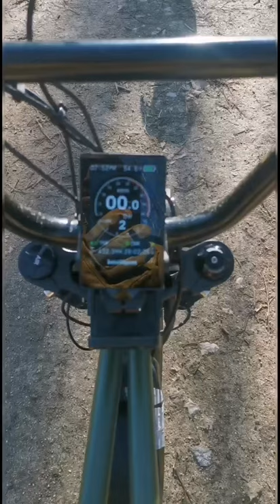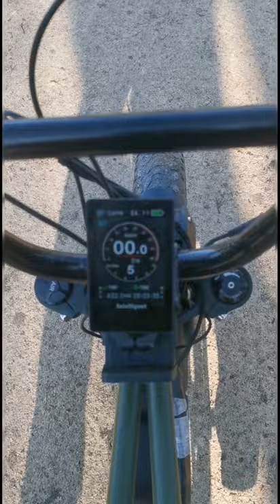mariobike bbshd 1000w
Je vous fais une petite description d'un Mariobike